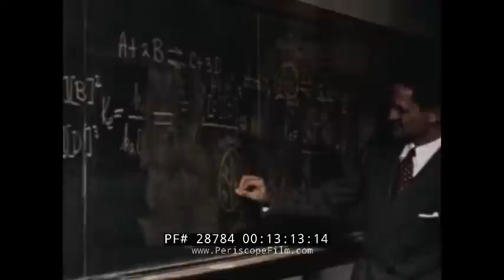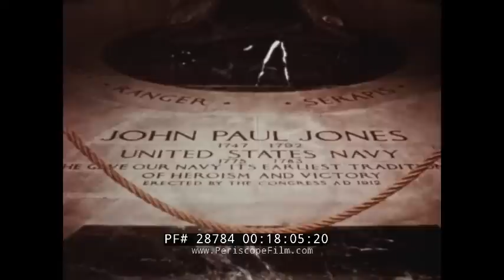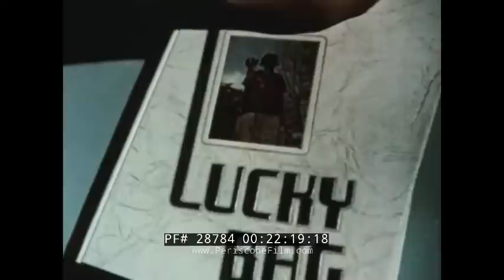1954 U.S. NAVAL ACADEMY RECRUITING FILM " THE ANNAPOLIS STORY " U.S. NAVY 28784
This color educational/promotional film is about the U.S. Naval Academy in Annapolis, MD and what is offered there. Copyright is 1954.

Opening: United States Navy presents The Annapolis Story (:06-:49). Naval cadets march. Some carry rifles. Some carry books. Huge group of cadets marches. Aerial shot of U.S. Naval Academy in Annapolis, MD. Cadets march. Graduation day. A mailman delivers mail to a boy sitting, another working on a car. A boy runs with his letter to a group of girls. U.S. Capitol building, the White House. Boys in shirts and ties take a test. A doctor checks blood pressure. Newly appointed men walk around the grounds of the academy (:50-3:30). Marching is practiced. A knot is being done by hands. Marching and more marching. Men jump into the pool and swim. Obstacle courses. A boy does push ups. Men practice sailing. Aerials hot of the academy. Bancroft hall. A mid-shipman walks the grounds. Barber shops, tailor, post office. A mess hall, empty. A store. A soda fountain. A dentist. Men march (3:31-5:45). A hand in a hat. A cadet is asked questions and is nervous. Boys seated. A boy puts a jacket on. A diagonal stripe of a third classman, two for a second classman, and a Horizontal stripe of a first classman. A star added also signifies rank. Cadets march for families watching (5:46-8:00). An officer looks over the cadets. Mid-shipman are awakened at 6:15am. One boy showers, then studies. Drills and laboratory work follow. Boys rush down the steps to play sports. Boys study. It is night (8:01-9:20). The watch is at night. A mid-shipman reports for duty. A baseball game in play. Tennis. Track and field. Couples dance in slow dances. A cadet places a jacket around girl. On Sunday, the chapel calls the future officers to worship.  Inside of the chapel. Cadets sing church hymns. Stained glass windows inside the chapel (9:21-12:38). Cadets leave the chapel carrying the U.S. flag. White hats hung up on hooks. A teacher teaches from a blackboard. Students use a reel to reel machine while speaking Spanish. A radar machine is used. Gun turrets are used to teach. A boat model assists the teaching. A boiler of a destroyer is used for teaching. A globe has chalk written on it to teach a point. A student removes a book from the library. Practical instruction is demonstrated. A gun turret is taught (12:39-15:31). Battleships at sea. Mid-shipman at sea on ships. They swab the decks. They use communications equipment and binoculars. Ships sail near submarines. Some of the cadets scale the side of the boat, with helmets on, and board amphibious vehicles and go through simulated war-games. Smoke and bombs, navigation equipment is used. Planes land on the ships. A pilot talks to the cadets (15:32-17:18). Cadets in class. Cadets march. Crypt of John Paul Jones is in the chapel. Placard for John Paul Jones. A bust for Jones is looked at by a cadet. A cadet looks at a painting. A painting of a battle at sea. Guns from a ship are fired. Bombs explode as seen from the air. Firepower is demonstrated. A sign reads: Don't give up the ship. Cadets rush and run. They watch a Navy football game. Lots of Navy football game footage (17:19-20:29). A boat is placed into the water. Rowing team using their oars. A cadet is thrown into the water by teammates. Boxing match, basketball. Running, pole vault, wrestling, using a rifle, golfing. Trophies are given out to sportsmen. A cadet types. Academy yearbook (20:30-22:23). A cadet stands up near a table. On Air sign for a radio station. A dance band. Sailing and chess. Mid-shipman watches and observes. A jet flies over the class. The boys throw pennies at a bust. Cadets climb to top of monument. Class ring dance. cadets visit a foreign port. Rio, Paris, Greece, England are visited. Jolly Roger flag. A painted face on a boy. Colorguard (22:24-25:07). Graduation ceremony. A speaker talks to the proud men in their white uniforms. The men throw up their hats. Women kiss their happy men.  Men leave. A new class enters the academy's grounds. Navy men at sea. Ships at sea. Marching band (25:06-27:51). End credits (27:52-28:06).